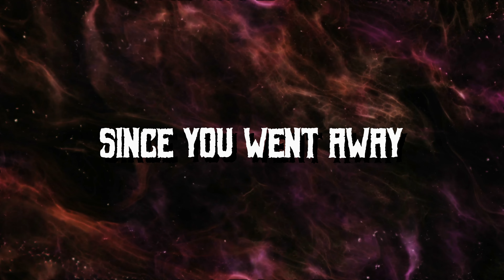Distorted Tunes (Official Lyrics Video - Ehud Banai)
Original song was written and performed by Ehud Banai.
English lyrics by Yacov Buchritz.

Come see us live at Ha'Ezor, 13th HaRechev street, Tel Aviv - 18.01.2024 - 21:15 - Tickets

Yacov Buchritz - Vocals
Vitali Levin - Guitars
Yossi Bartov - Drums, B. Vocals, Arrangements, Production and additional instruments.
Anton Malyovany - Bass

Drums were recorded at Ha’Mitzlol Studios, Tel Aviv.
The track was mixed and mastered by Dudu Shavit at Ha’Mitzlol Studios.
Video was made by Vitali Levin.
Footage provided by: Mikhail Nilov, Pavel Danilyuk, Paulo Renato, Tom Fisk, Oleg Gamulinskii, Adrian Hoparda, Rostislav Uzunov, Gilmer Diaz Estela, Al d'Vilas, Roman Odintsov, Aljoscha Laschgari